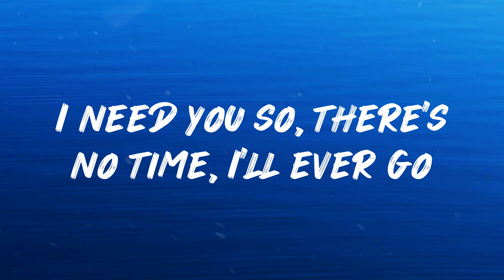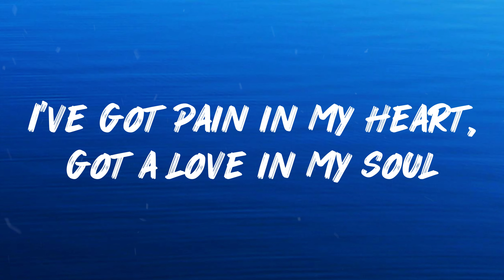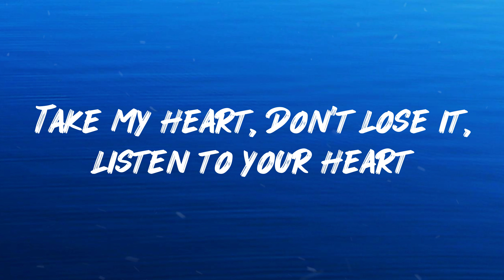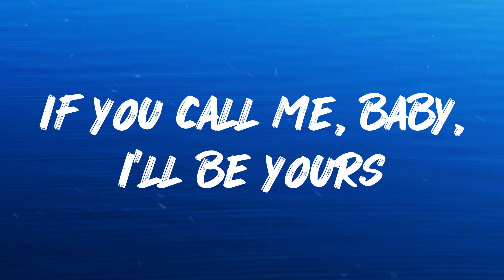Cheri Cheri Lady - Modern Talking || Lyrics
►Lyrics~